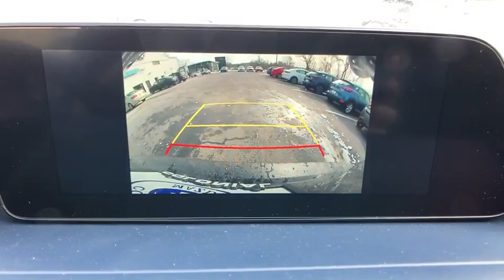2020 Mazda CX-30 Brookfield, Ridgefield, New Milford, New Fairfield, Danbury, CT M10091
machine gray metallic New 2020 Mazda CX-30 available in Danbury, Connecticut at Colonial Mazda. Servicing the Brookfield, Ridgefield, New Milford, New Fairfield, CT area.
2020 Mazda CX-30 Select Package - Stock#: M10091 - VIN#: 3MVDMBCL6LM113653

Colonial Mazda
100 Federal Rd,

Machine Gray 2020 Mazda CX-30 Select Package AWD 6-Speed Automatic I4/br/brRecent Arrival! 24/31 City/Highway MPG